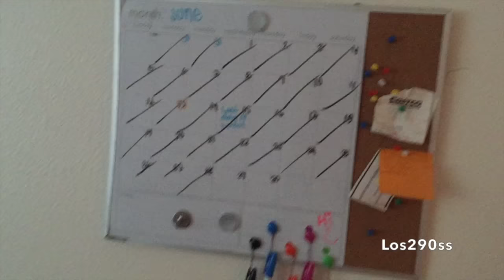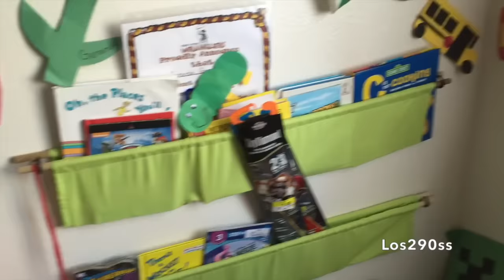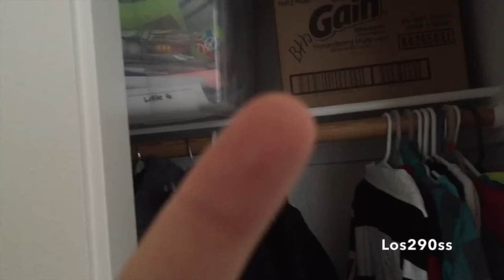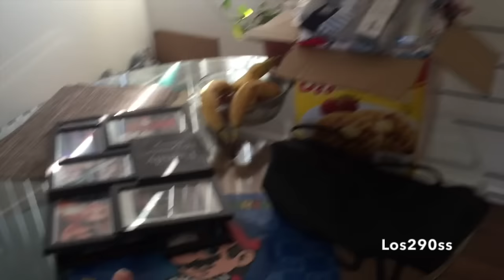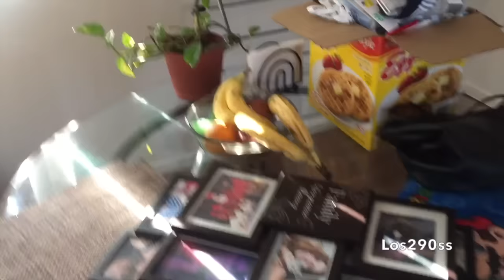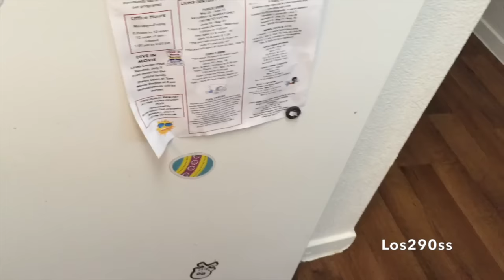Recorrido por mi Casa, aun Decorando - Los290ss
Aqui esta el recorrido de mi casa, todavia me falta cambiar varias cosas por eso el video es un poquito largo por que les explico lo que quiero hacer. Cuantas veces puedes ver a Peach (mi gata)?